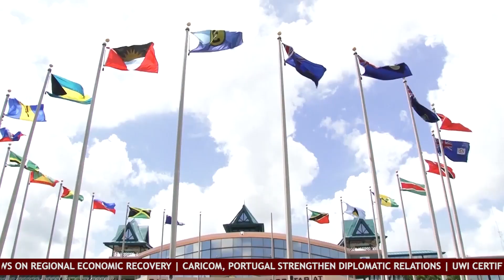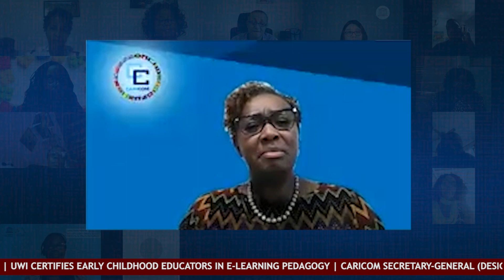CARICOM News Time May 25, 2021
0:01:15 RECOVERY:
CARICOM Secretary-General (designate) shares her views on regional economic recovery

0:04:59 DIPLOMATIC RELATIONS:
CARICOM, Portugal strengthen diplomatic relations

0:08:09 EDUCATION:
UWI certifies Early Childhood Educators in e-learning pedagogy